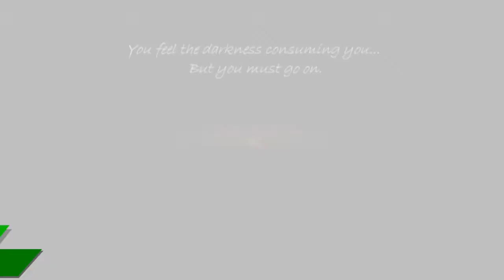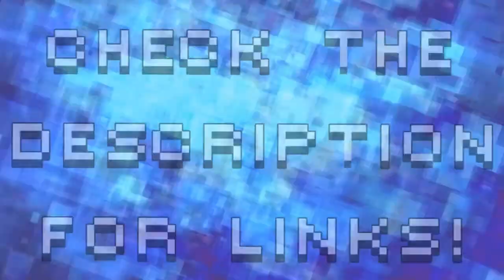► IGP Recap - 5 More Awesome Indie Games - # 2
Welcome to the Weekly Recap!
This is where I showcase 5 awesome indie games I have played the previous week, just in case you missed one, or if you'd like to have a short glance at each of them.